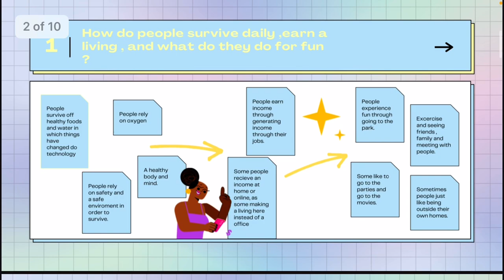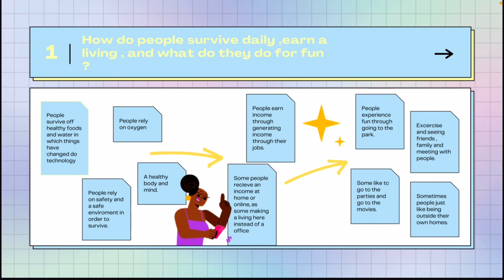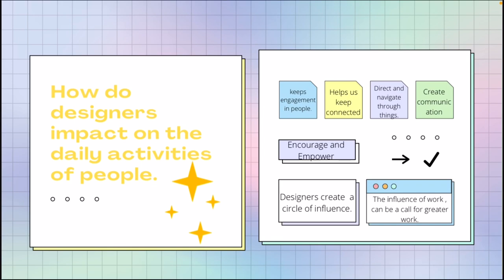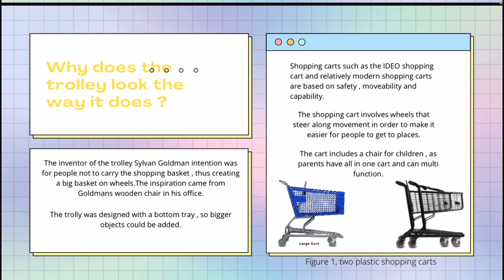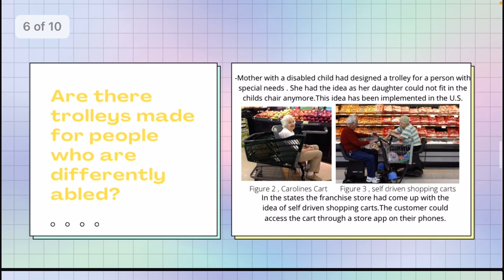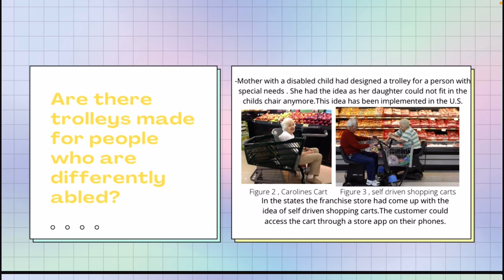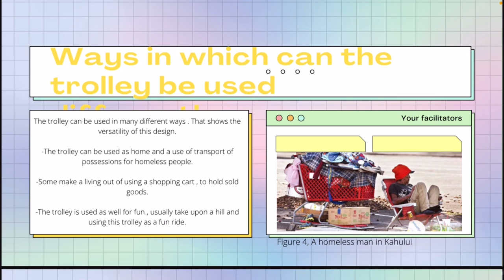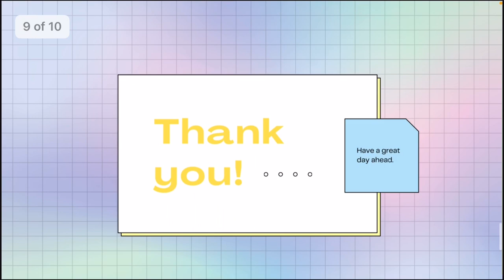The meaningful life of a trolly (COM04815) 19DVG28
Brief presentation , The meaningful life of a trolly  (COM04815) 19DVG28